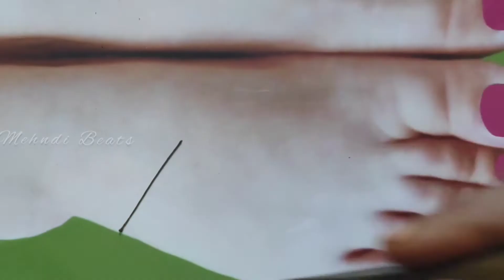पैरों की मेहंदी डिजाइन दुल्हन - feet mehndi design dulhan - pair mehndi design bridal